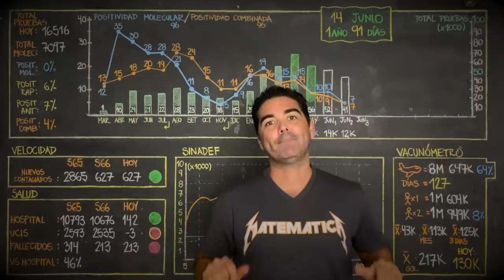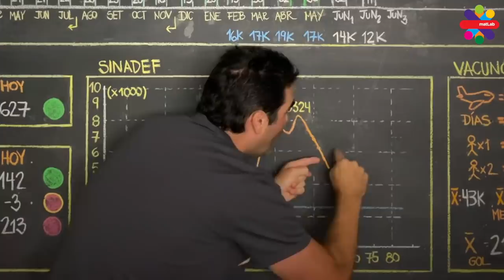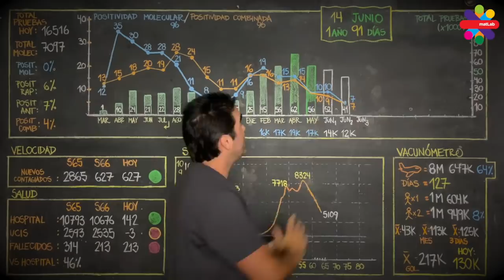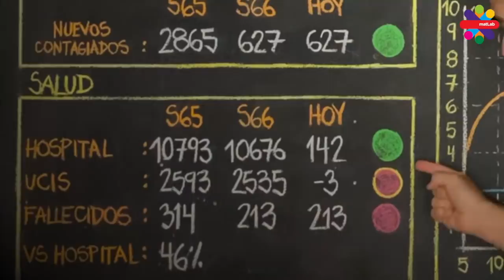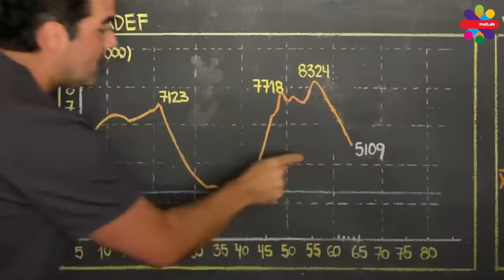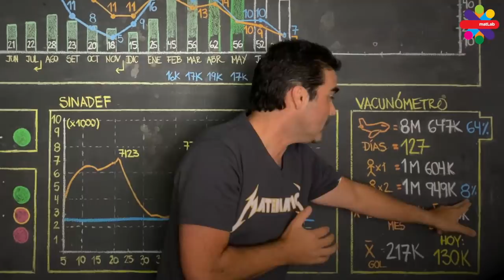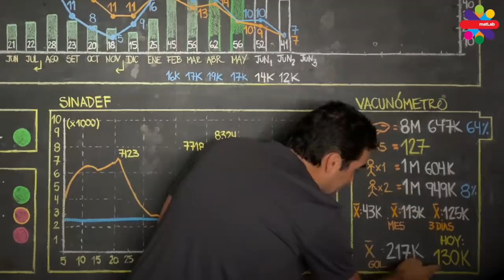14 de Junio 2021 - Regresé! Vamos mejorando! Coronavirus nunca más!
Visita @tailoy.com